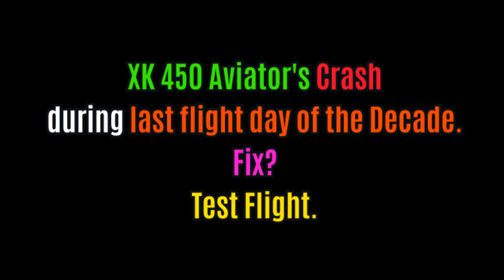I crashed my XK 450 Aviator! My Fix!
This was the last flight of the decade.  Of course I  crashed!  See it, hear it, and find out if I could figure out how to fix it and fly it before the Sun went down on New Years Eve.
Dave